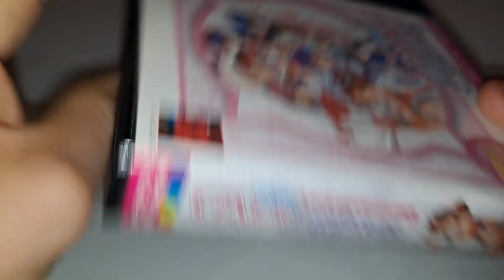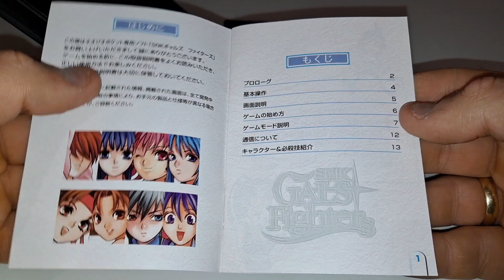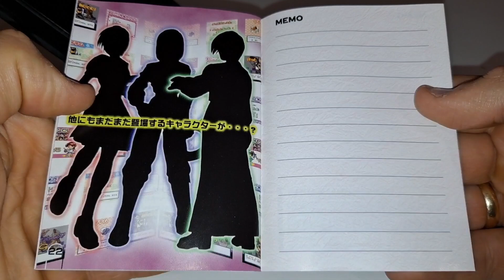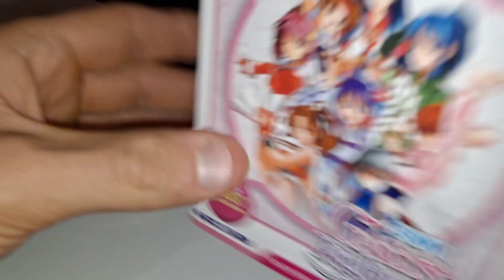SNK Gals Fighters - Neo Geo Pocket Color - NTSC-J Japanese Clamshell Best Collection - Presentation